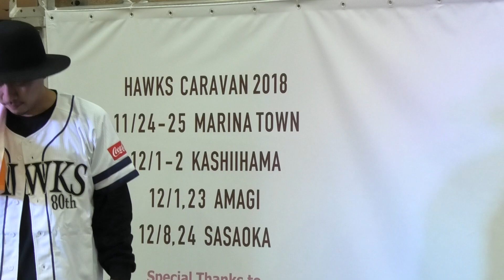『May Cry』 isis（イーシス） ホークスキャラバン2018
2018年11月25日 isis（イーシス）がイオンマリナタウンで開催された“ホークスキャラバン2018”の第1弾に出演した際に披露したオリジナルソング『May Cry』（アルバム「HOiME」に収録）

isis（イーシス）は、D-High-LoWとAkeeeeemからなる二人組グループです